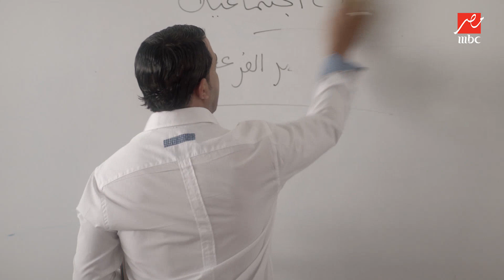امبراطورية مين | الحلقة 16 | مدرس العربي عمل أغنية علشان يحفظوا النحو